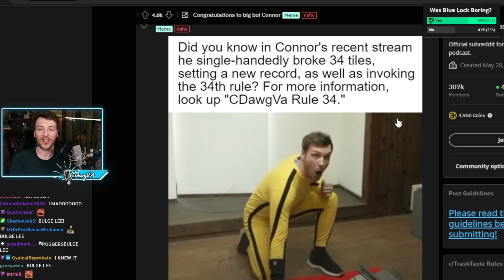Connor got Disgusted after Seeing CDawgVA RULE 34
Streamer(s):
✣ CDawgVA - Connor